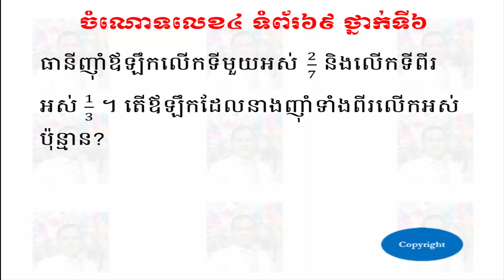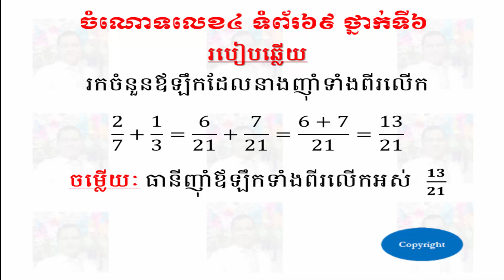ចំណោទលេខ៤ ទំព័រ៦៩ ថ្នាក់ទី៦ - ​Problem 4 Pages 69 Grade 6